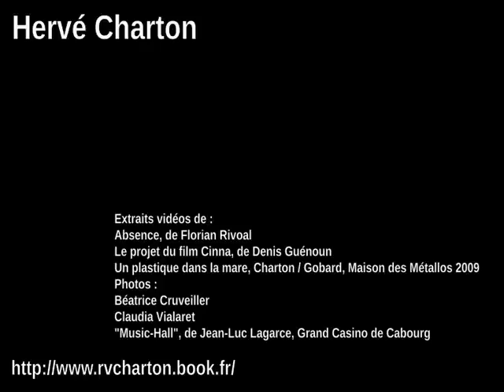Hervé Charton, comédien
Avec des extraits de :
"Absence", court-métrage de Florian Rivoal
"Le projet du film Cinna", de Denis Guénoun, d'après Corneille
"Un plastique dans la mare", d'Hervé Charton, mise en scène par Émilien Gobard, filmé à la Maison des Métallos (Paris) en 2009
Photos de Béatrice Cruveiller, Claudia Vialaret.
Photos de scène : "Music-Hall", de Jean-Luc Lagarce, Grand Casino de Cabourg